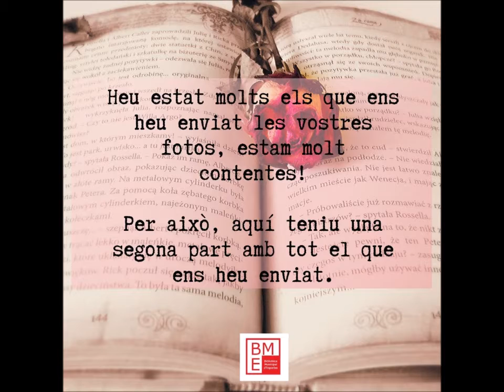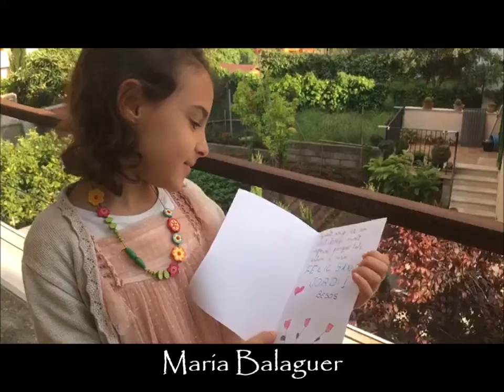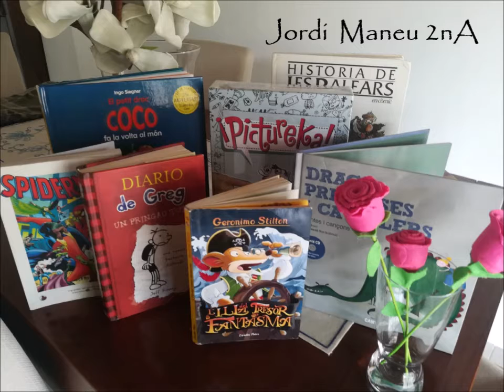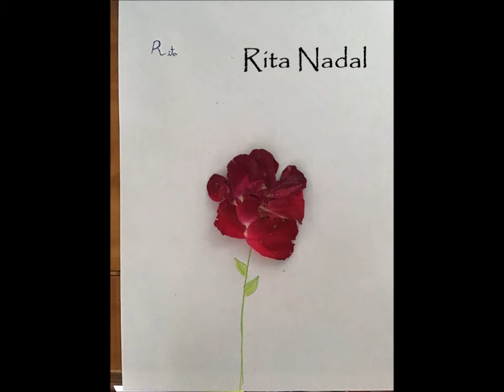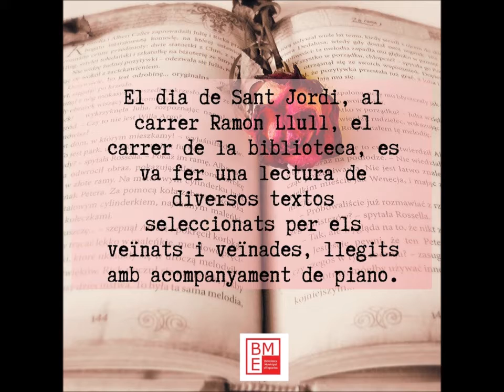PART 2 Esporles s'omple de roses de Sant Jordi 2020